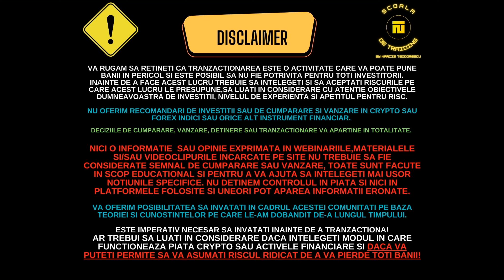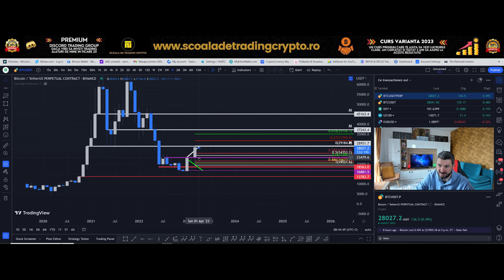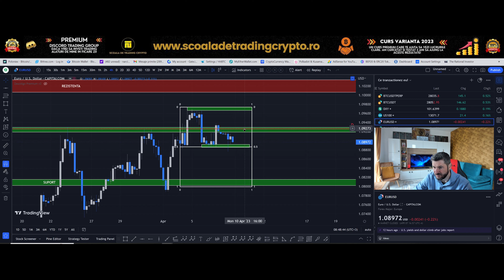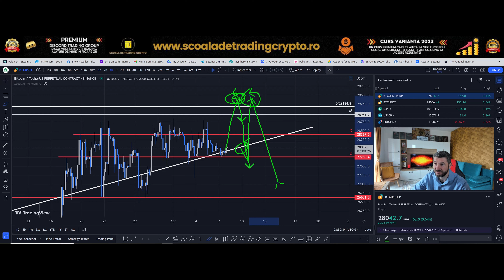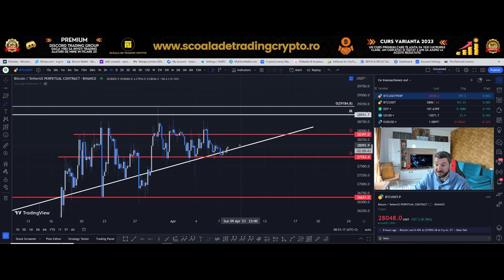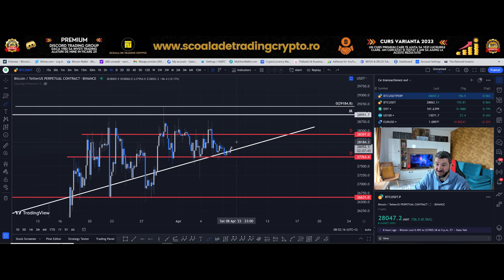Sunteți pregătiți pentru ce urmaza? Fiți atenți la zonele de suport și rezistenta🤗🙏